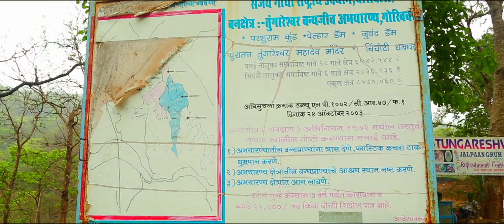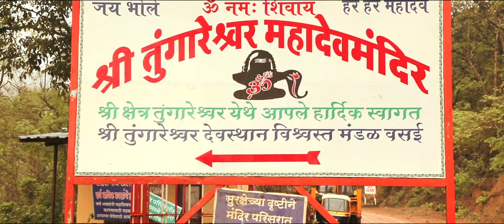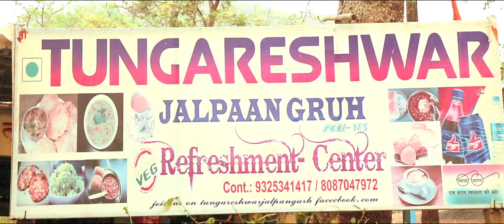TUNGARESHWAR MAHADEV MANDIR NAGA SADHUS at Tungareshwar Mahadev Temple , Vasai ....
Tungareshwar, A green belt located at Vasai East has a beautiful temple of lord Shiva and waterfalls near National Highway at distance of 59 Km from Mumbai city and a frequented Monsoon destinations ideal for a day picnic in woods and scenic nature.
Two main attractions of Tungareshwar in rainy days are the Waterfalls and a temple of Lord Shiva which is deep inside hilly trek of forest area. Lets understand this holy place in more details which is also a monsoon picnic spot, A beautiful place for photography with Birds, Reptiles and Insects in green all around enjoying the same nature and waterfalls as we humans do in the woods.
The area is also declared as Tungareshwar Forest Park started 24th October 2003 and the forest area is 85.70 square kilometre with Law and Forest act 1972 applicable so please don’t harm any animals or living creature in the area.